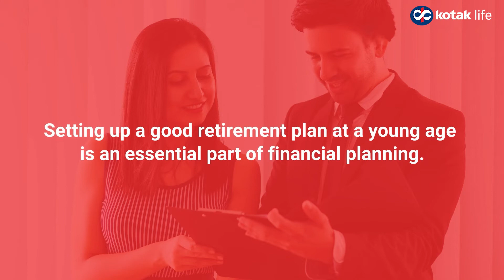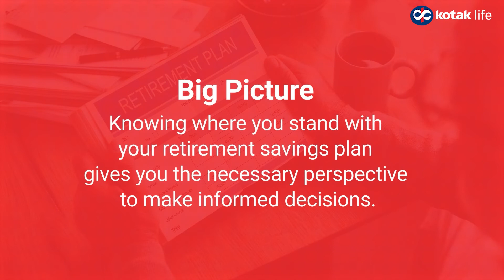Why Should You Start Retirement Planning as soon as you a Start a Job?|Educational Series|Kotak Life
Retirement planning should not start at the age of 45 and beyond. Compounding is a very critical concept and it is directly related to time. The more time it gets the better result you reap. Retirement planning, when it starts early, shall help you bring in more financial security when you need it the most.
If you want to enjoy good ROI and more tax benefits, you should start investing in a retirement plan when you start a job. Check this video to understand more.